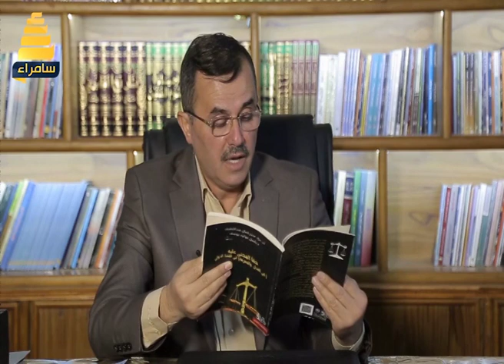سامراء الصباح كتاب حقاء المجني العليه في العدل والمعرفة من فقرة صفحة كتاب